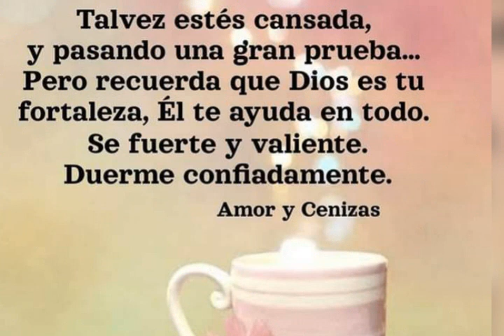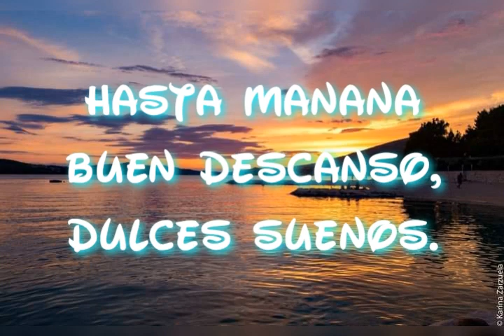Saludos de buenas noches. No tengo derecho de autor sobre esta canción.